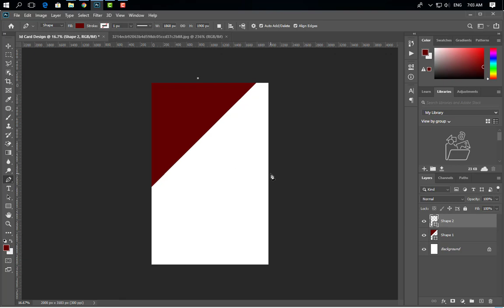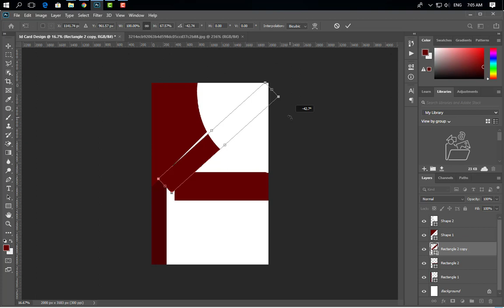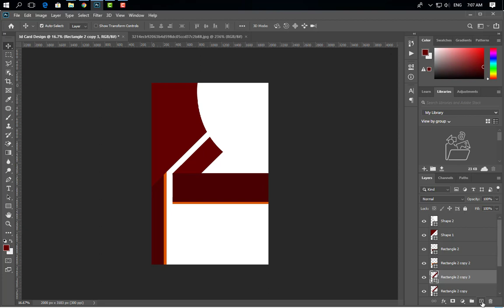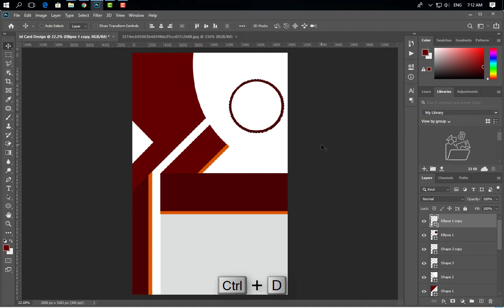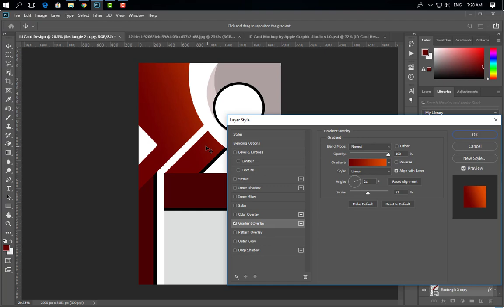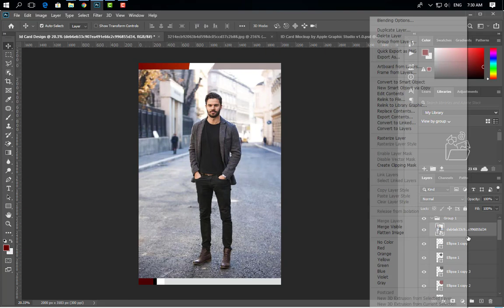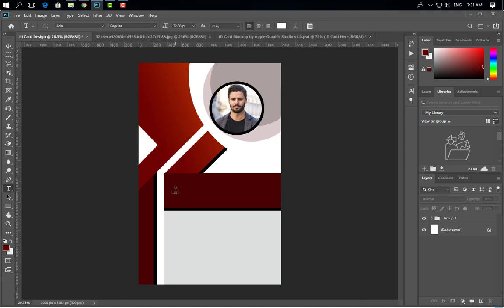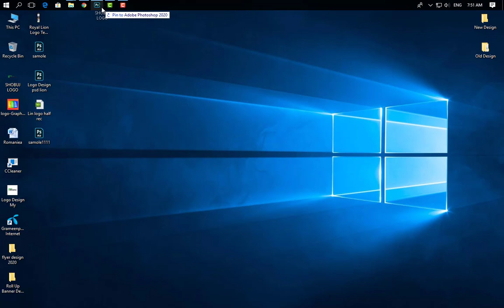ID Card Design Photoshop Tutorial - Unique Identity Card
Hello Everyone ! Welcome to my Shobuj graphics channel. Id card Design By Using PhotoShop best of Design Tutorial-2020.This is Amazing Photoshop tutorial.This tutorial is about Id card design.How to create or design your own Id card in photoshop. so see this tutorial and enjoy.Id Card size 3000x4774 pix ,Resolution 300, Color Mode RGB.Hope You Guys Like My Video Don't Forget To Subscribe My Channel.